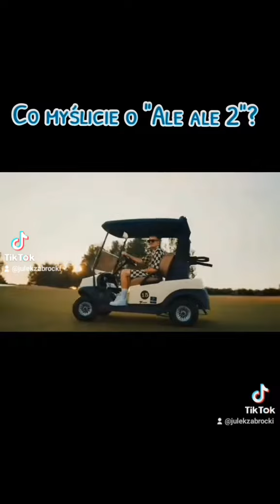palion ale ale 2 oficial music video skopiowano 2 x 🇵🇱💥💥💥😱